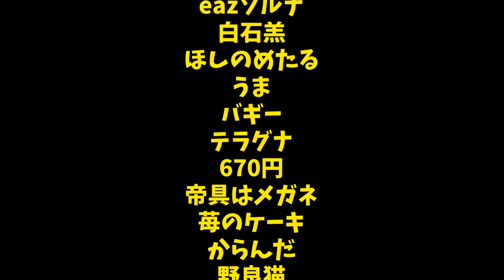防衛線が崩壊し黒田官兵衛が逝く-【信長の野望 大志 PK 実況】#28 若狭武田家編